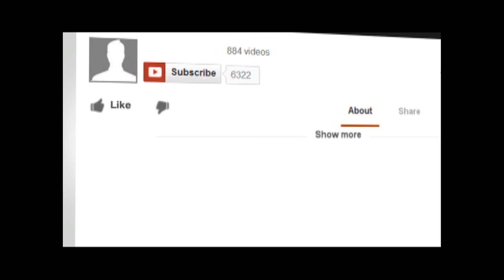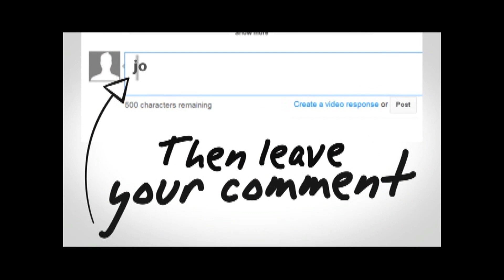NYATv | Bn vs Sith Teaser | Spin&Win Clash 7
End Ov july maybe june Times big Clash
Spin&win nyatv @CamelNYAEnt FB:Anthony Norford